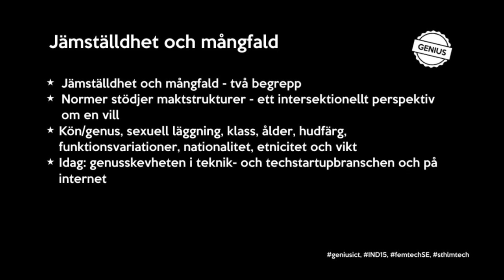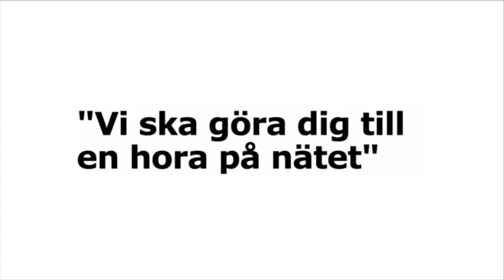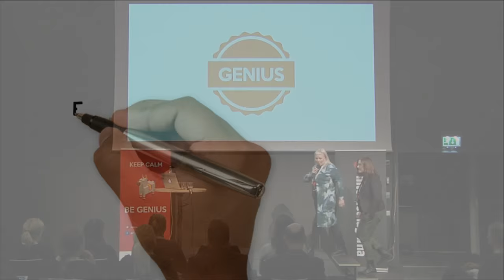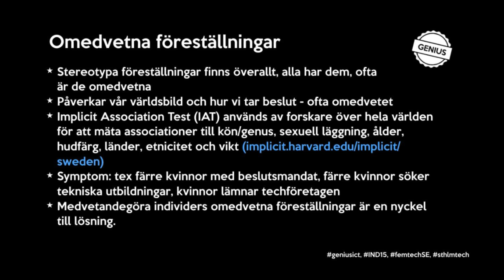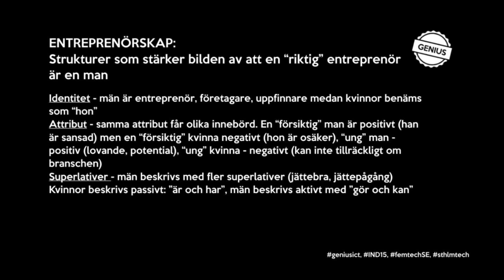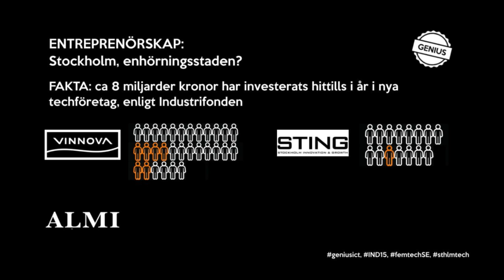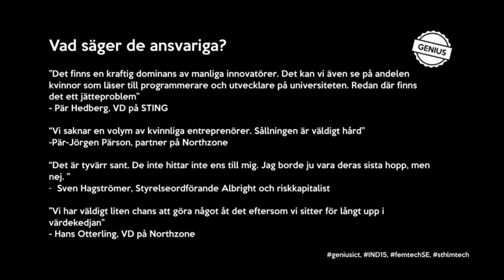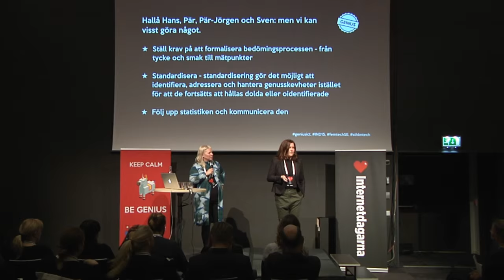Tekniksvängen - Internetdagarna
Annika Englund   Entreprenör och growth marketer
Annika Englund är mobilentreprenör och skribent och har jobbat internationellt och på hemmaplan med tillväxt i tech start-ups.

Anna Caracolias   Entreprenör
Företagare inom digital teknik. Affärsutvecklare, fokus på mobilt. Styrelseledamot i IIS